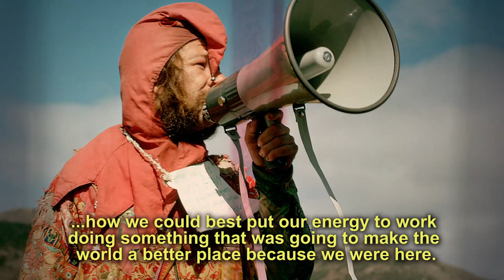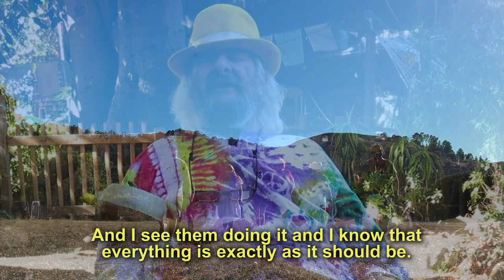A message from Wavy Gravy & Jahanara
Wavy Gravy & Jahanara talk about the state of Camp Winnarainbow, how we pulled of Camp amidst a global pandemic, and ask for your help supporting Camp Winnarainbow with a donation. Please make a gift today to help Camp Winnarainbow make it to 2021 and beyond